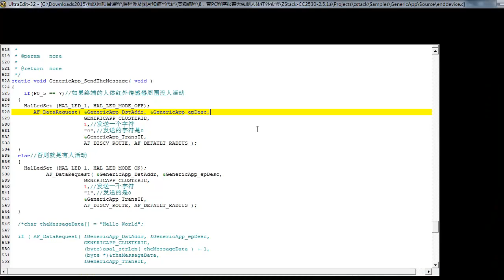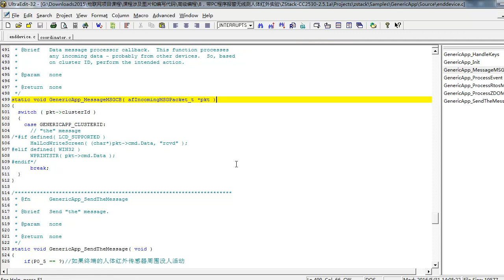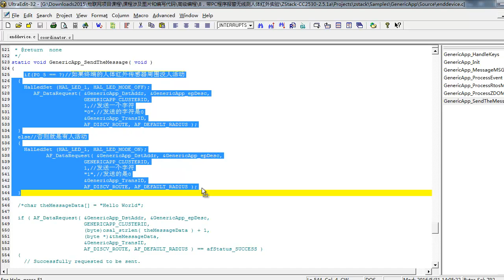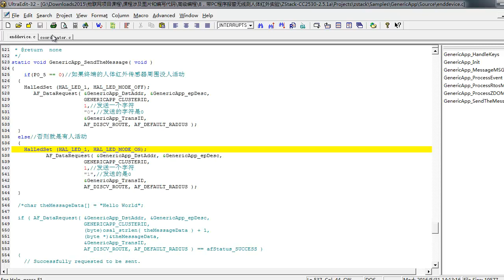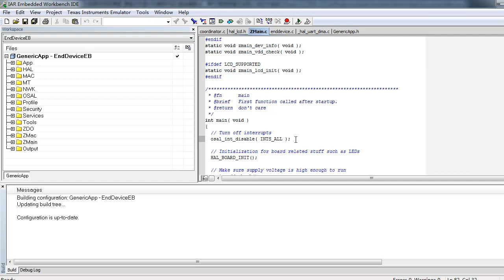zigbee大型项目20 zigbee智慧家居管理系统实验